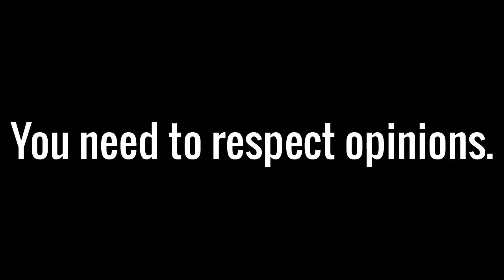Message To Taylor Swift Fans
You guys are nothing but butthurt 2 year olds who can't respect opinions, She sucks ass for killing her exes.